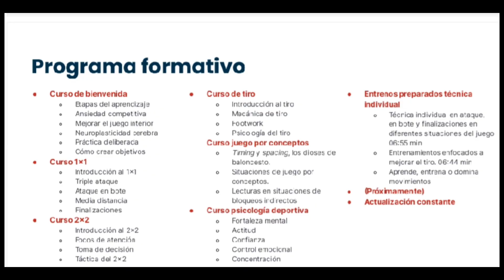CLINIC FINTA DE TIRO: PARTE 1